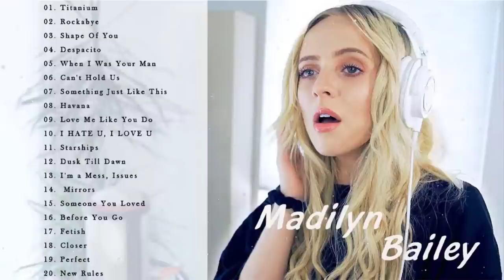Madilyn Bailey - Greatest Hits Full Playlist 2021 - Madilyn Bailey Best Cover Songs 2021